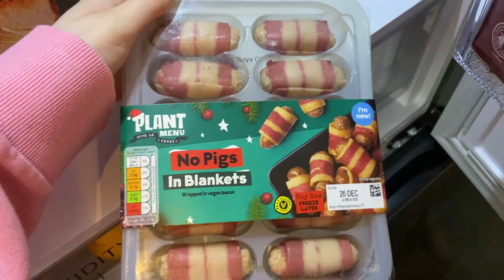road to xmas - 2021 edition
In today’s video, I vlogged the few days leading up to Christmas! Hope you are all having a happy whatever you celebrate!